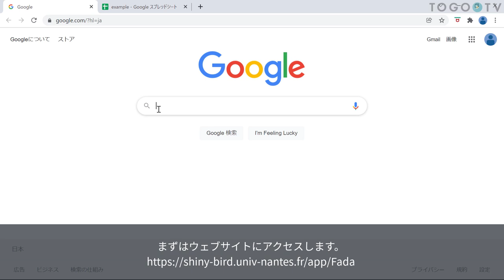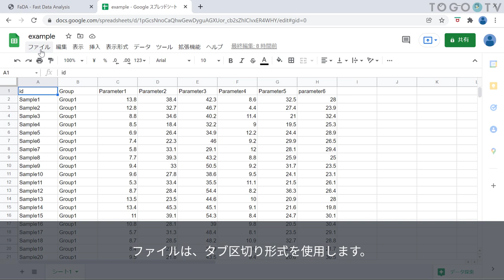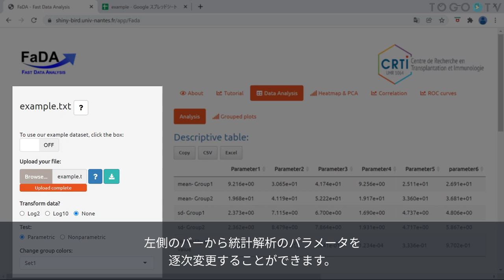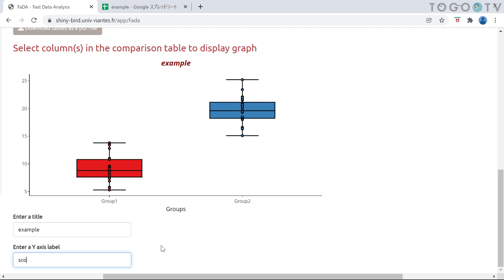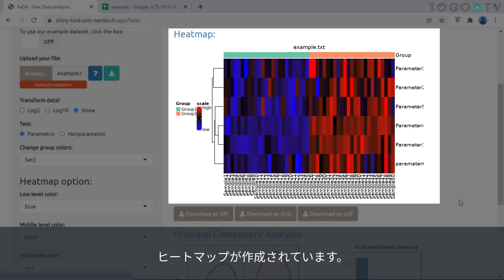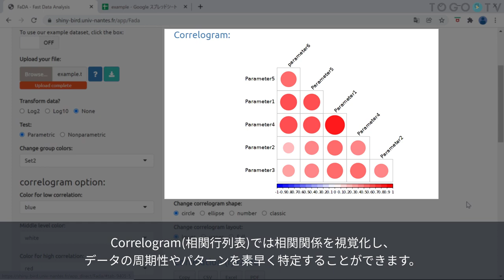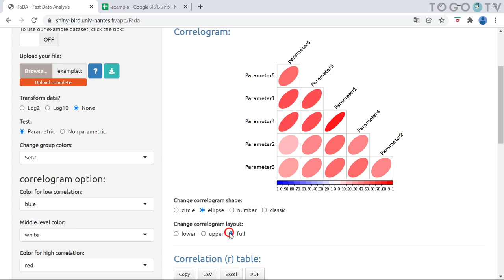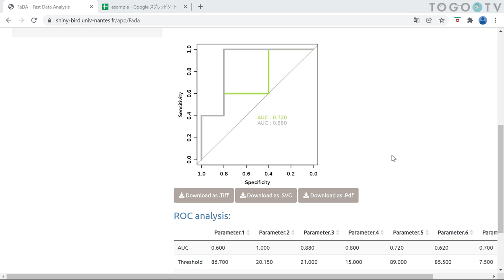FaDAを使ってウェブブラウザ上で汎用な統計解析を行う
FaDA (Fast Data Analysis)は、R Shinyパッケージを使用してRで開発された、ユーザーフレンドリーなデータ可視化・解析ツールです(原著論文)。記述統計量の算出やデータプロット、ヒートマップ、主成分分析(PCA)、相関解析、ROC曲線などの一般的な実験データ解析を簡単かつ迅速に実行できることを目的とした直感的なインターフェースが特長です。今回は、年齢･性別の握力のCSVデータを入力例にその使い方を紹介します。

0:00　FaDAを使ってウェブブラウザ上で汎用な統計解析を行う
00:10　1. FaDAの概要
00:43　2. 使用するファイルの説明
01:13　3. ファイルのアップロード
01:29　4. データの分析
02:06　5. 表のカスタマイズ
04:06　6. 箱ひげ図の作成
04:23　7. 箱ひげ図のカスタマイズ
04:48　8. ファイルのダウンロード
05:05　9. ヒートマップと主成分分析の作成
05:31　10. ヒートマップのカスタマイズ
06:09　11. データの表示
06:35　12. 相関関係図の作成
07:13　13. 相関関係図のカスタマイズ
07:43　14. データの表示
08:09　15. ROC曲線の作成
09:18　16. ROC曲線のカスタマイズ